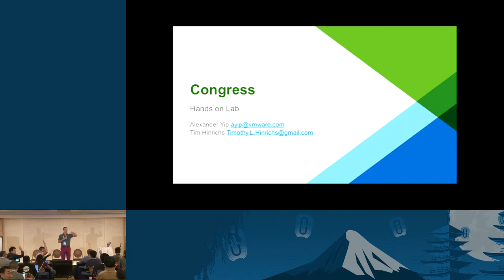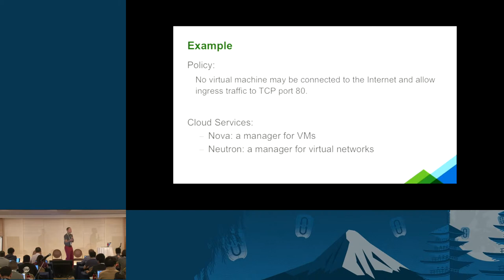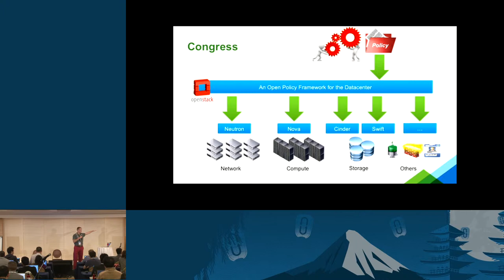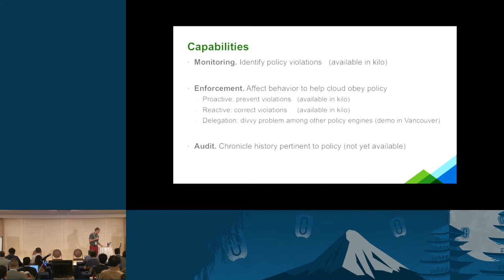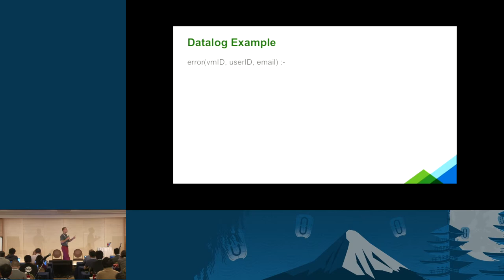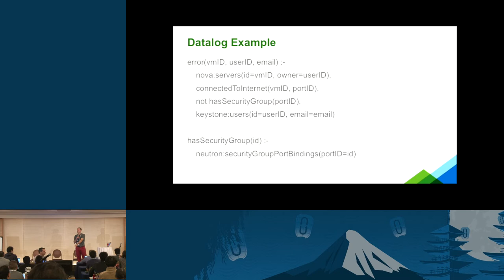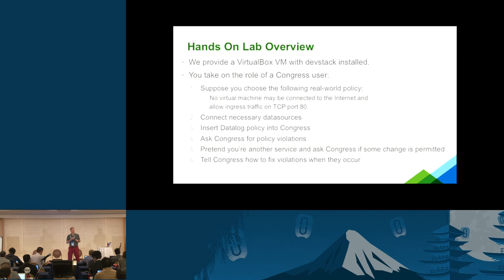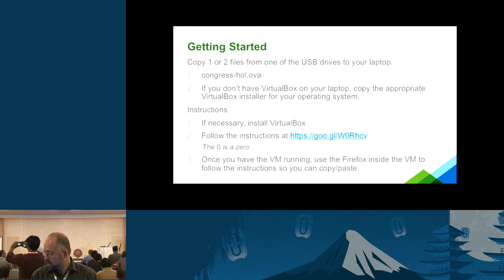Congress Hands On Lab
Congress is an OpenStack project that provides policy as a service across any collection of cloud services in order to offer governance and compliance for dynamic infrastructures. In this lab users will get access to a live OpenStack setup with congress already installed and will be able to walk through several key congress deployment use cases and get hands on experience working with congress. Users will write